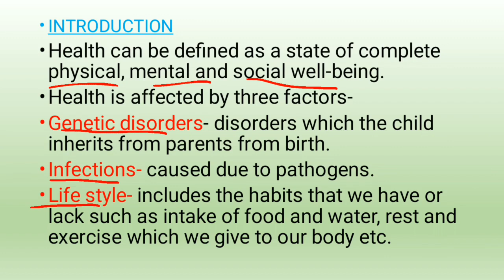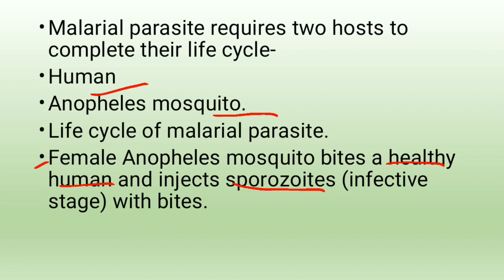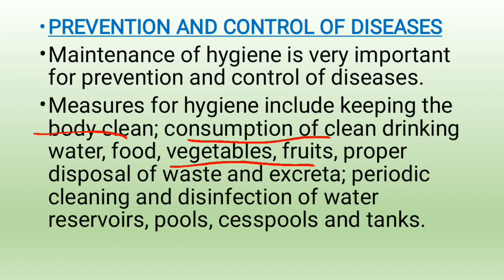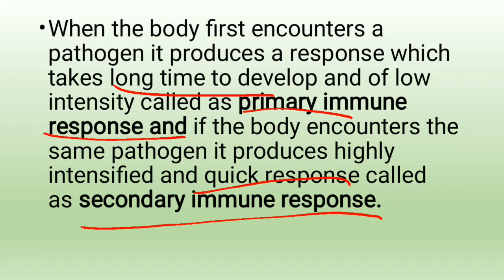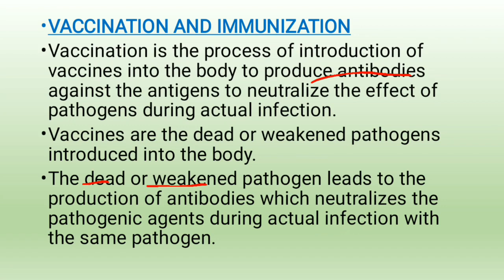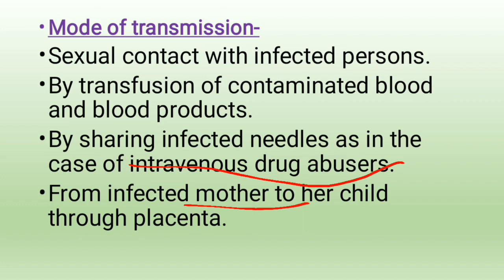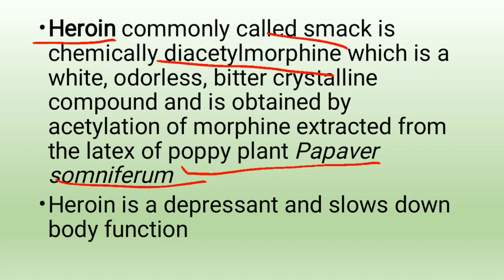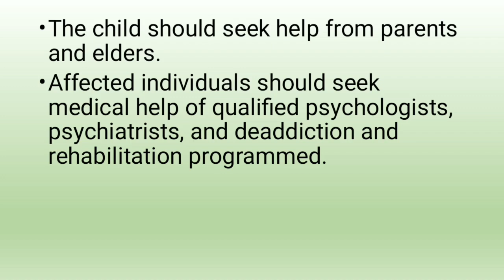Human Health And Diseases One Shot Class 12 Biology/ Join MNS Academy